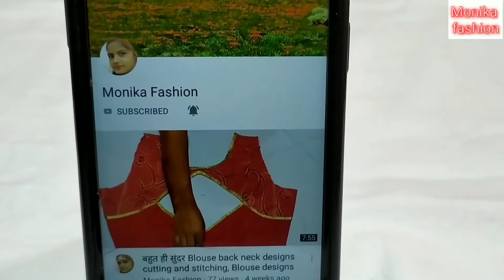Latest sleeves design cutting and stitching/ beautiful sleeves design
Aaj ki video me mene aapko latest sleeves design banana bataya hai.